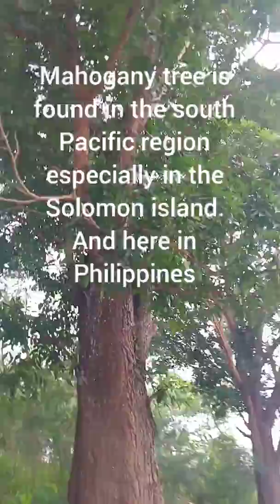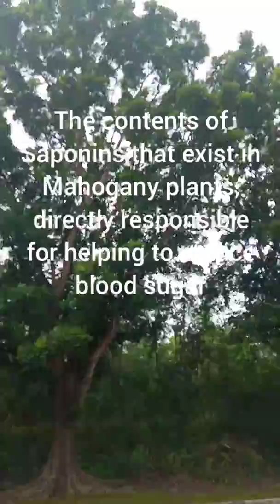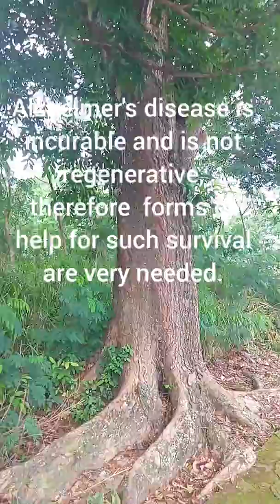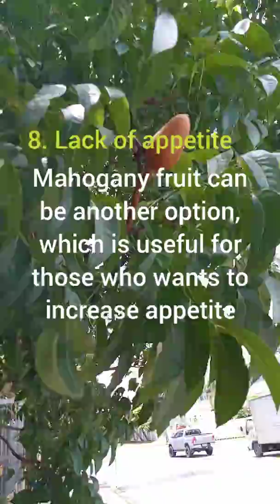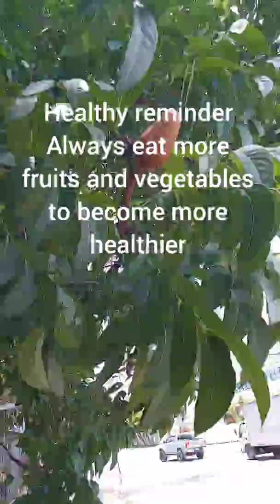Health Benefits of Mahogany (Scientific name : Swietenia Macrophylia)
To know the importance of plants especially in our health.